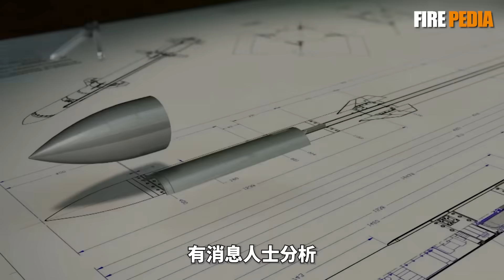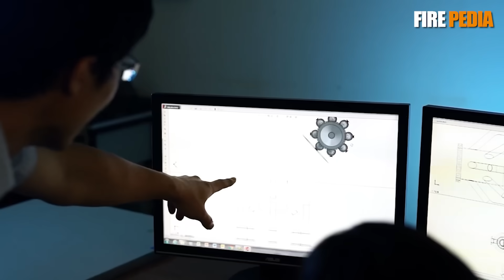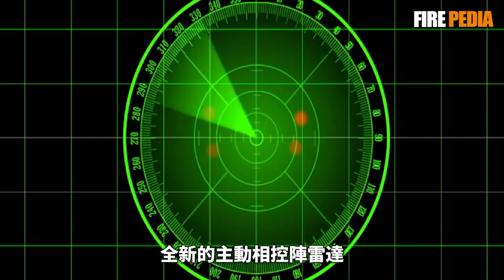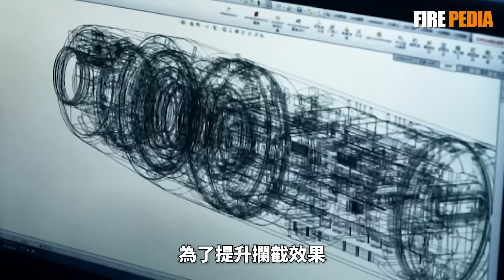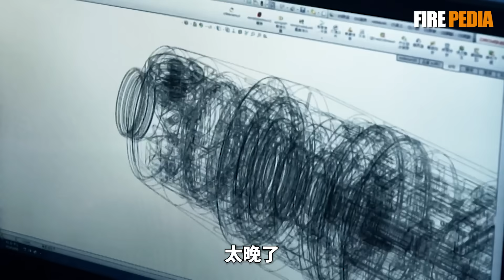天弓4震撼亮相，臺灣防空進入新時代！防空戰略轉變，強弓專案新成果！臺灣史上規模最大的特別預算！臺版金穹，防空力量巨大提升！| 臺灣 | 天弓系列 | 天劍 | 愛國者 | 火力君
視頻素材來源於網路！在臺北航太展上，天弓4首次亮相，結合之前試射的消息，天弓4的技術已經很成熟了，很快，臺灣防空就會進入新時代！
The video material comes from the internet! At the Taipei Aerospace Exhibition, the Skybow 4 made its debut. Based on previous test launches, the technology of the Skybow 4 is already mature, and soon Taiwan's air defense will enter a new era!